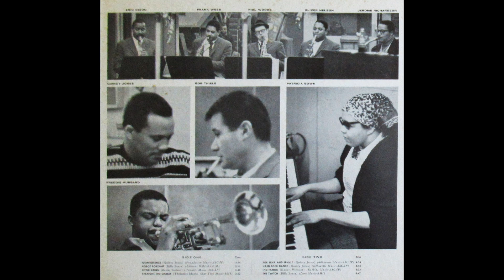Quincy Jones and His Orchestra - The Quintessence LP side 2 of 2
This is side 2 of The Quintessence, an album by Quincy Jones and His Orchestra. It was released in 1962 and was his only album for Impulse! One critic called it "the sound of the modern, progressive big band at its pinnacle."

Jones's band was an outgrowth of the orchestra used in the Broadway show Free and Easy and featured some of the personnel that Jones assembled in New York for the show's European dates. The core band consists of Phil Woods, Melba Liston, Julius Watkins, and bassist Milt Hinton and pianist Patricia Bown on two sessions, with bassist Buddy Catlett and pianist Bobby Scott on another. The trumpet chairs are held alternately by players like Freddie Hubbard, Clark Terry, Thad Jones, and Snooky Young. Oliver Nelson, Frank Wess and Curtis Fuller also contributed.